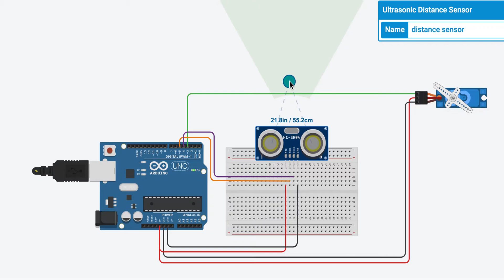Touchless Hand Sanitizer || School of IoT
A mechanical force applied on sanitizer bottle through servo motor ,its a complete simulation done